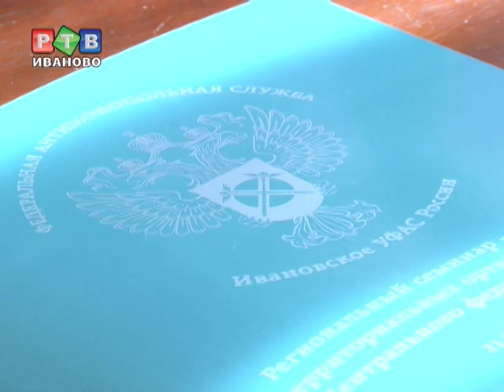Чиновники разбираются в 44ФЗ